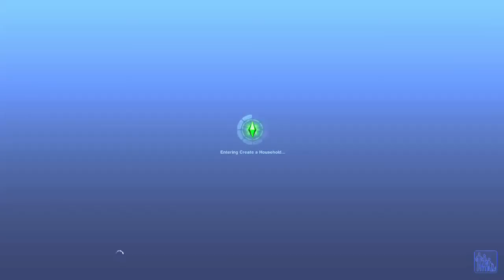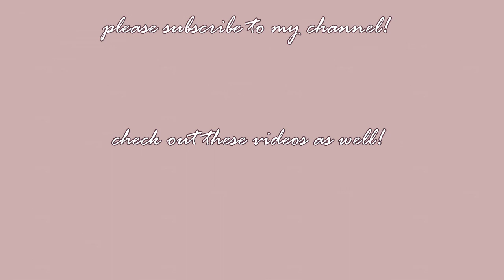Let's Play The Sims 3 Generations S2: Part 17| "Surprise" Pregnancy!!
In this part, Paisley grows up into a child! Freddy spends a lot of time with her, and once again Isabella is more preoccupied with her work. However, Isabella discovers something about herself... and plans seem to fall into place.